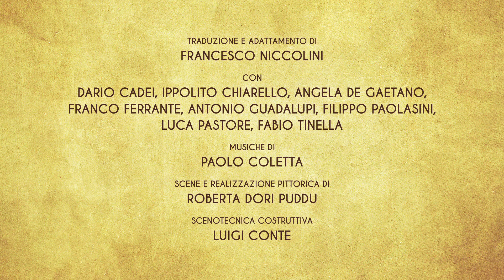La bisbetica domata PROMO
LA BISBETICA DOMATA
di William Shakespeare
traduzione e adattamento di Francesco Niccolini
con Dario Cadei, Ippolito Chiarello, Angela De Gaetano, Franco Ferrante, Antonio Guadalupi, Filippo Paolasini, Luca Pastore, Fabio Tinella
Musiche originali di Paolo Coletta
scene e realizzazione pittorica di Roberta Dori Puddu
scenotecnica costruttiva Luigi Conte
costumi di Lapi Lou
luci di Davide Arsenio
regia di Tonio De Nitto
una produzione Factory compagnia transadriatica